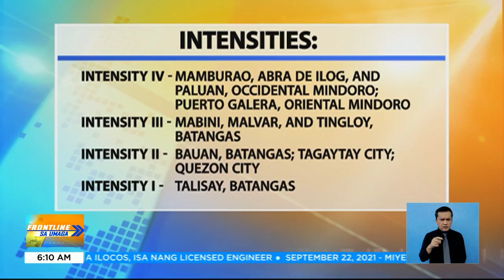Occidental Mindoro, niyanig ng lindol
FrontlineSaUmaga | Niyanig ng magnitude 4.9 na lindol ang Occidental Mindoro kaninang madaling araw. Ayon sa PHIVOLCS, naitala ang sentro ng lindol malapit sa bayan ng Mamburao.